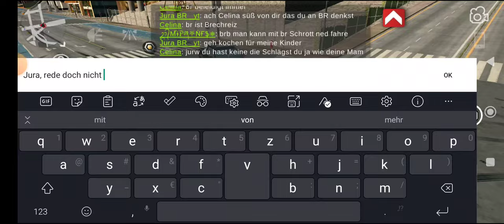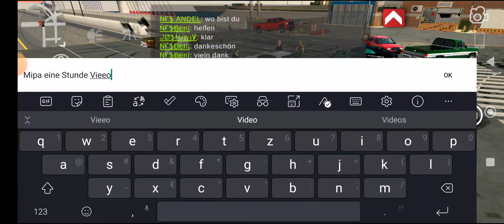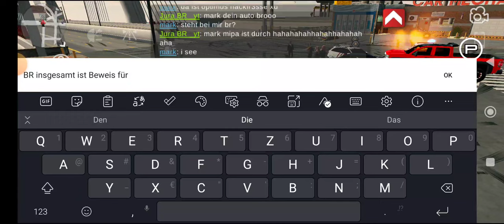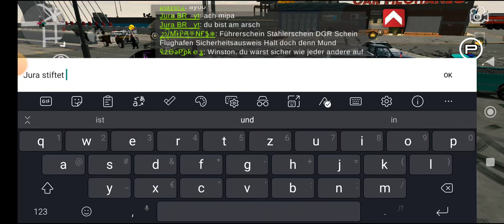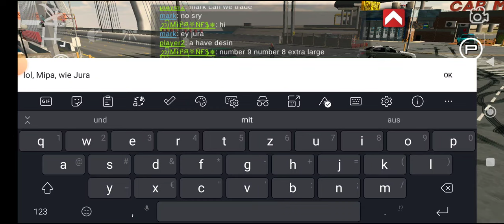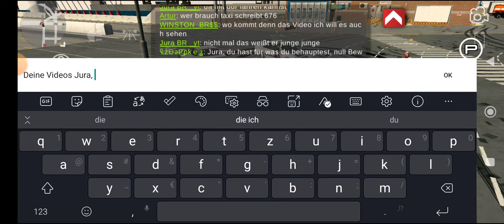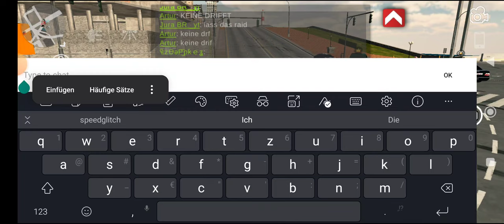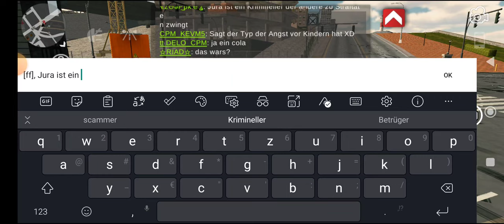CPM Aggressionen | Folge 26a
Heute: Der BR-Anführer in seiner gewohnten Manier
Obwohl Jura BR, und andere BR Mitglieder wussten, dass eine Video-Evidence läuft, meinten diese weiterhin zu beleidigen, Stress zu Sorgen und insgesamt für Unruhe in CPM zu sorgen. Allen voran: Jura BR (MF510425).

Interessant ist: Ohne das eine vorangegangene Situation nötig war, kamen Jura BR einige seiner Gefolgschaft um einen Role-Play zu stören und durch gezielte provokative Aktionen schlussendlich zu sabotieren.

Edit-Hinweis: Es gibt mehrere Parts dieser Serie. Sie werden mit Buchstaben als Folgeparts gekennzeichnet.

Dieses Video geht auch an die Entwickler mit entsprechenden Chatübersetzungen.

Links:
1. (our official website entrypoint)
3. (Our official CPM Support Discord)